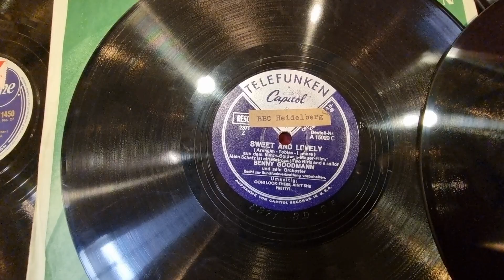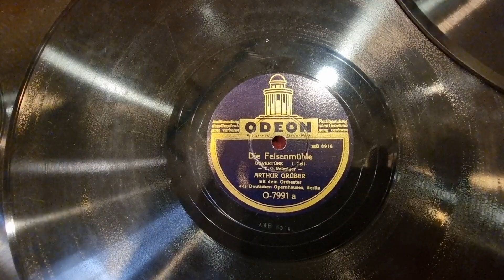Volkmars Schellackgruss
Werte Schellackfreunde, aus dem Hauptausstellungsraum unseres Int.  Phono und Radio-Museum Dormagen: Im Radio gibt es heute Tanzmusik. Es spielt das Swing Tanzorchester Paul Kley, voc.  Erwin Hartung auf Label Brillant-Special.  Ich wünsche viel Freude beim Hören.